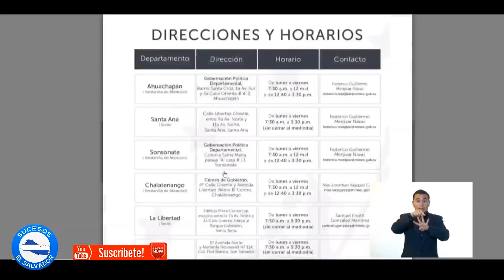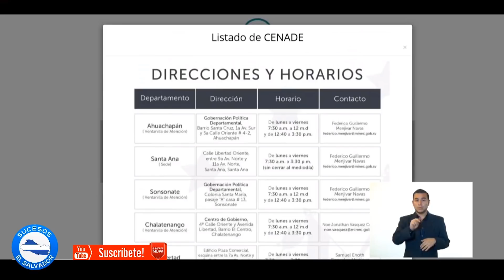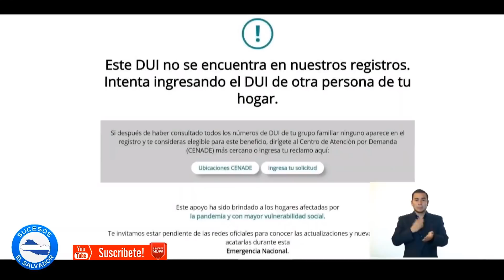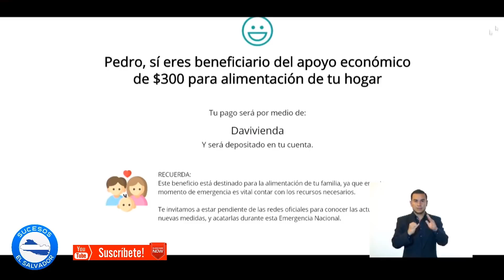Como recibir los $300 de Subsidio del Gobierno de Nayib Bukele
El presidente Nayib Bukele anunció esta noche en su cadena nacional, el proceso de como obtener los $300 dólares de subsidio para 1.5 millones de hogares en nuestro país.

Nayib Bukele suspende pagos de servicio por 3 meses